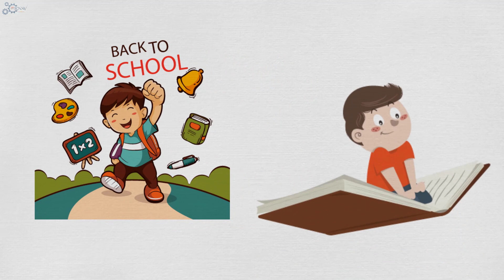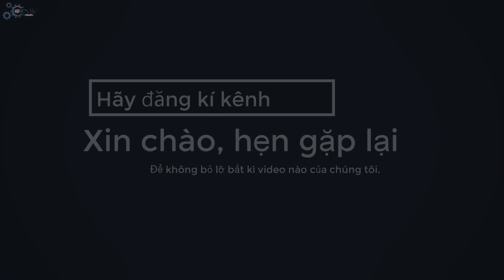Để Thành Công Trong Kỹ Năng Giao Tiếp - Bạn Phải Nắm Chắc Được Nền Tảng Này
Bí quyết để thành công trong kỹ năng giao tiếp

Giao tiếp là kĩ năng không thể thiếu trong công việc cũng như cuộc sống hằng ngày của bạn, giao tiếp giúp cho bạn giải quyết công việc hiệu quả ,xử lí tốt các vấn đề xảy ra trong cuộc sống.

Tuy được sử dụng nhiều như vậy nhưng không phải ai cũng có thể làm chủ kĩ năng giao tiếp của mình và có thể gây được thiện cảm với người khác ngay từ những lần gặp đầu tiên.

Để giải quyết điều này chúng tôi đã làm nên video “ bí quyết giao tiếp để thành công “ giúp bạn có cái nhìn tổng quát nhất về cơ chế tâm lý của con người từ đó đưa ra những phương pháp hiệu quả giúp bạn hoàn thiện kĩ năng giao tiếp của mình